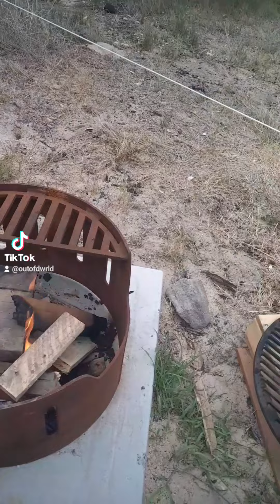Luto serye ni Jowa